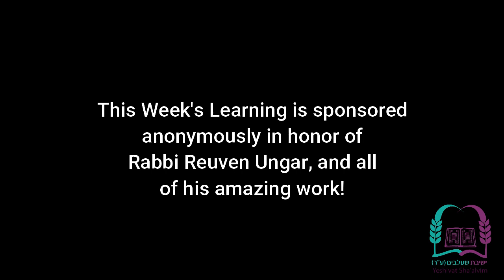Daily Tishrei Chizzuk- Rabbi Ezra Shapiro